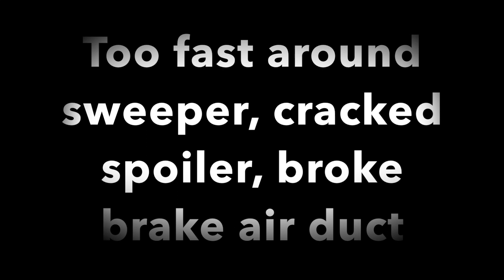Auto X Nov 19